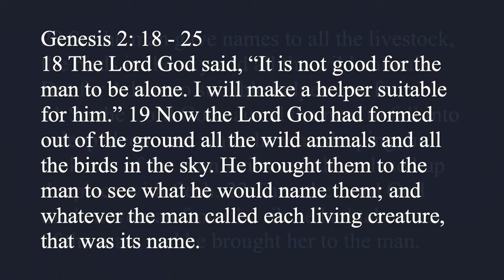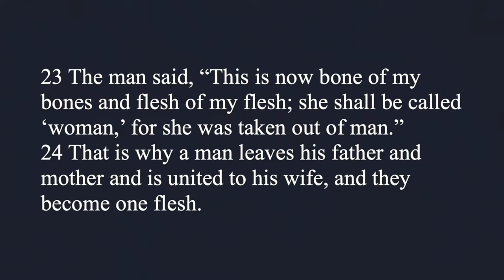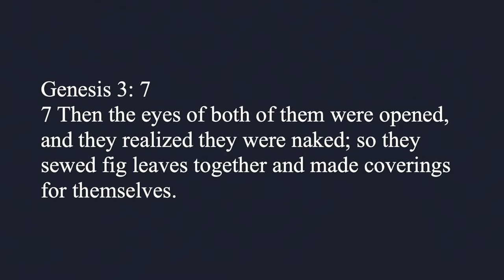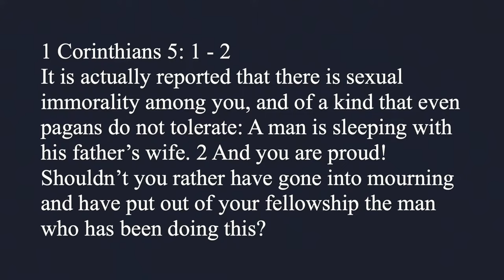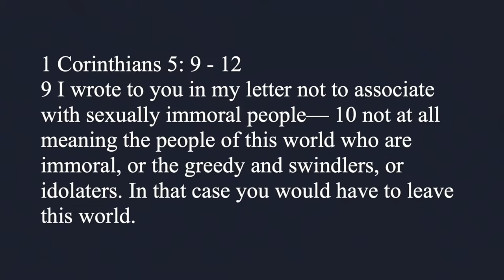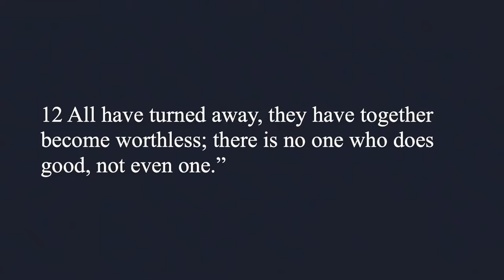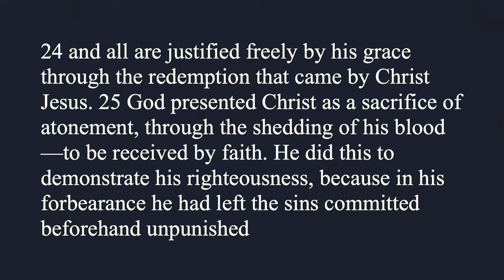Fully Human: Part 3 - Scotty James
How To Overcome Fear and Shame

Genesis 2:18-25, explores the deep connection between our humanity and God's design for relationships, and offers a glimpse into humanity before the fall, when Adam and Eve lived "naked and unashamed," symbolizing both physical and spiritual transparency.

In this message, Pastor Scotty James challenges us to reflect on the consequences of shame and how it shapes our lives. We examine what it means to live authentically in relationships with God and others, stripping away layers of insecurity, shame and self-consciousness.

Through faith, we can reclaim our true humanity and embrace God's grace to us with the understanding that we are fully known and fully loved by Him, despite our flaws. Join us as we unpack what it means to be fully human, how shame distorts our experience, and how grace can set us free.

Scripture References:
• Genesis 2:18-25
• Genesis 3:7
• Romans 3:9-12
• Romans 3:23
• 1 Corinthians 5:1-2